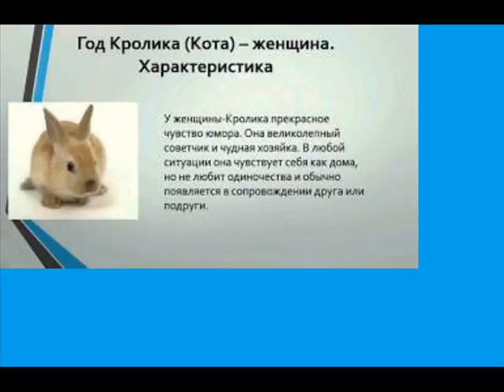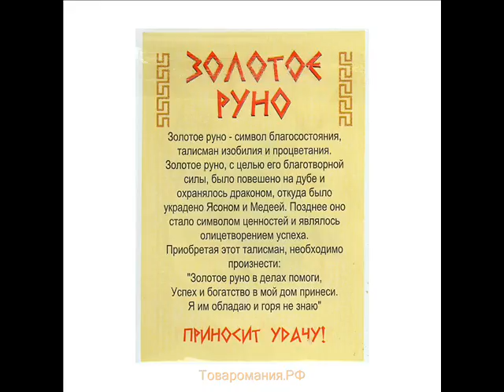Неизвестная ГАГАРИНА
Самое ГЛАВНОЕ в жизни - ЗДОРОВЬЕ !